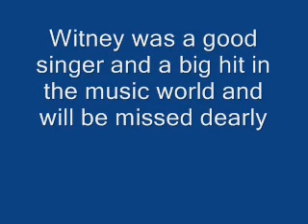whitney houston tribute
a brilliant singer will be missed, sorry about spelling mistake in name